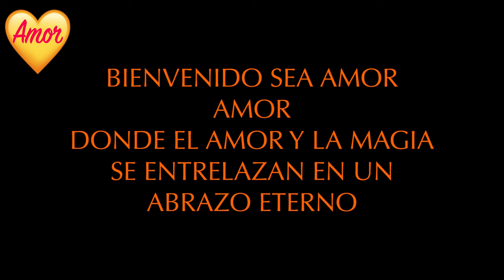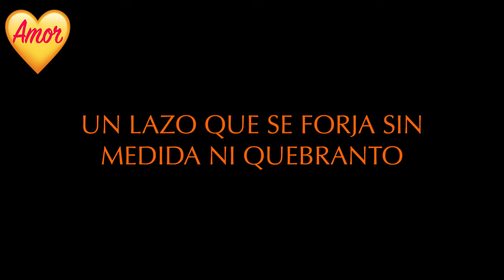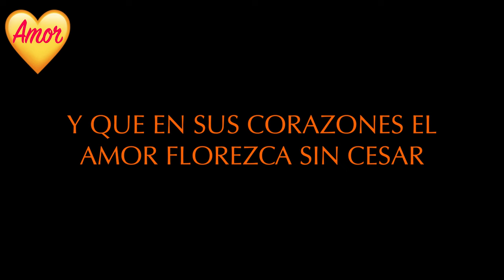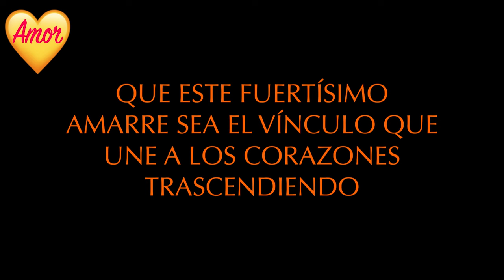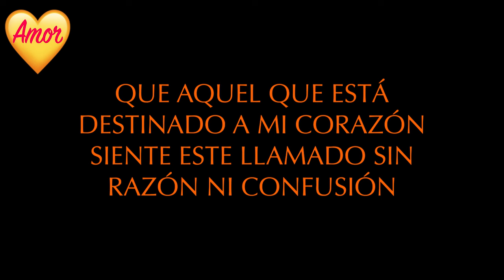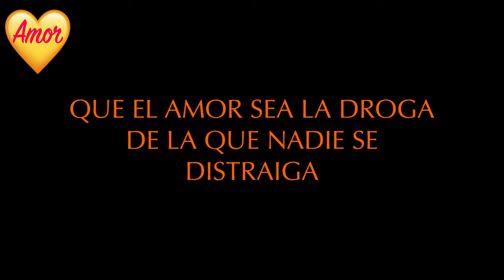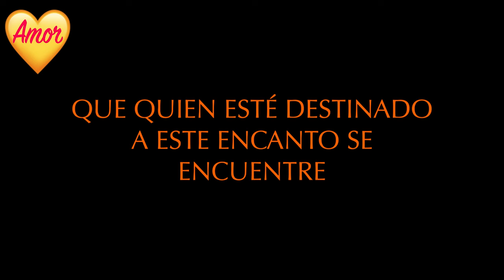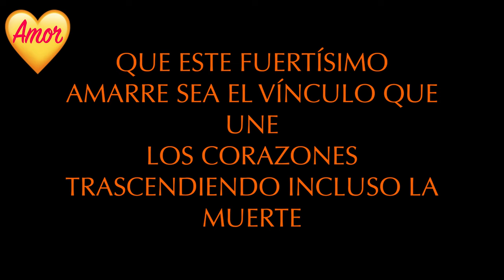FUERTISIMO AMARRE!! HASTA QUE LA MUERTE LOS SEPARE!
PESADISIMA ORACION, HASTA QUE LA MUERTE LOS SEPARE. NUNCA MAS AMA A OTRA PERSONA